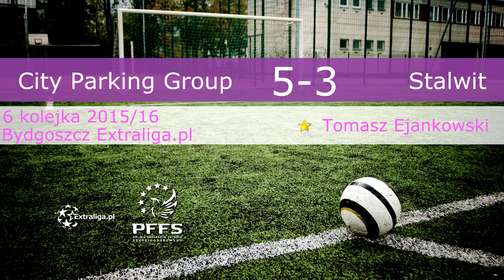City Parking Group - Stalwit